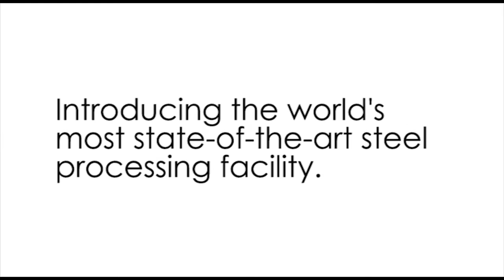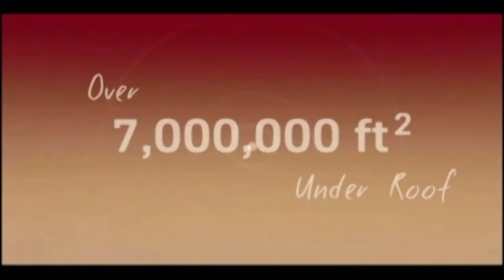Tour AM/NS Calvert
AM/NS Calvert is a 50/50 joint venture between ArcelorMittal and Nippon Steel & Sumitomo Metal Corp. (NSSMC). The steel processing plant is located in Calvert, Alabama, about 35 miles north of Mobile.

AM/NS Calvert is recognized as one of the most advanced steel finishing facilities in the world and is highly complementary to ArcelorMittal USA’s existing portfolio of world-class assets. The facility includes a river terminal, hot strip mill, cold rolling mill, three hot-dip galvanizing lines, rail yard and supporting infrastructure.